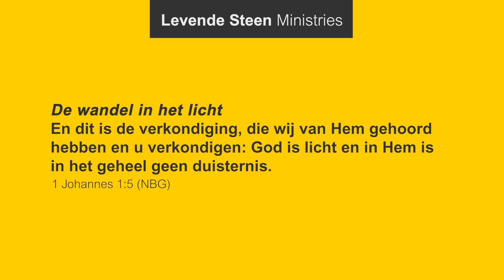Het lichtteam 1/3 - TV uitzending Levende Steen Ministries